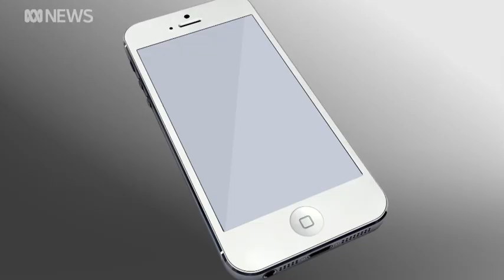Victorian Health Department blamed in hotel quarantine probe | ABC News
There were more denials at the hotel quarantine inquiry today, this time from senior members of the Victorian government.

Jobs minister Martin Pakula and police minister Lisa Neville have both pointed the finger at the health department, claiming it was ultimately responsible for the bungled program.